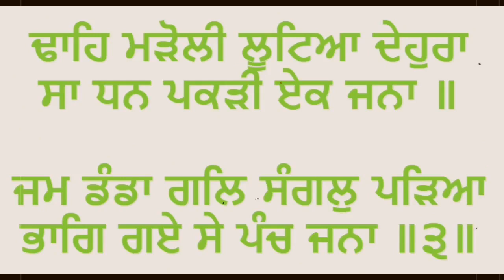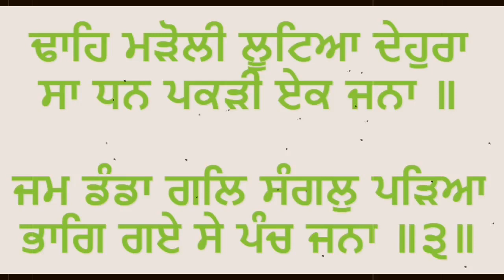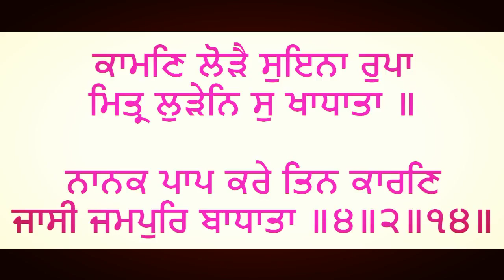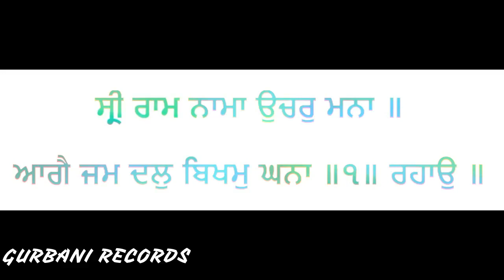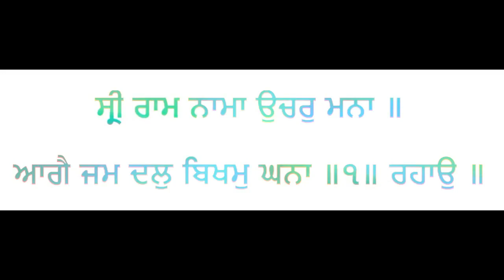Sri Ram Nama Uchar Manaa - bhai manjinder singh hazoori ragi Gurdwara Dukh Niwaran Sahib,Ludhiana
Gauree Chaytee, First Mehl:

There are five of them, but I am all alone. How can I protect my hearth and home, O my mind?
They are beating and plundering me over and over again; unto whom can I complain? ||1||
Chant the Name of the Supreme Lord, O my mind.
Otherwise, in the world hereafter, you will have to face the awesome and cruel army of Death. ||1||Pause||
God has erected the temple of the body; He has placed the nine doors, and the soul-bride sits within.
She enjoys the sweet play again and again, while the five demons are plundering her. ||2||
In this way, the temple is being demolished; the body is being plundered, and the soul-bride, left all alone, is captured.
Death strikes her down with his rod, the shackles are placed around her neck, and now the five have left. ||3||
The wife yearns for gold and silver, and her friends, the senses, yearn for good food.
O Nanak, she commits sins for their sake; she shall go, bound and gagged, to the City of Death. ||4||2||14||